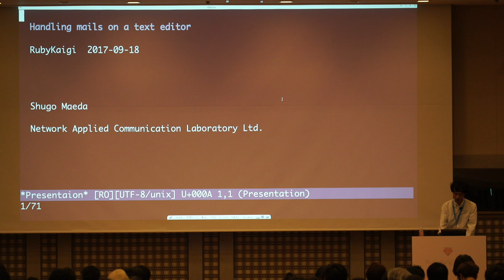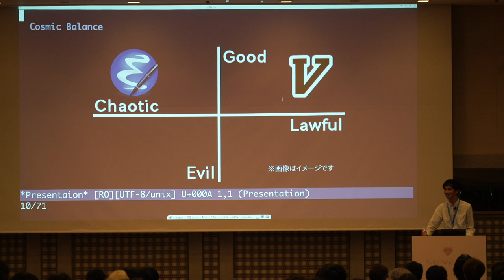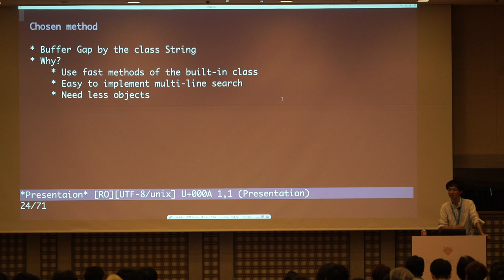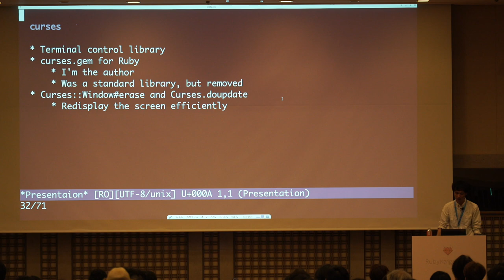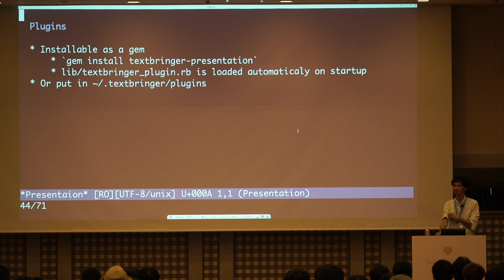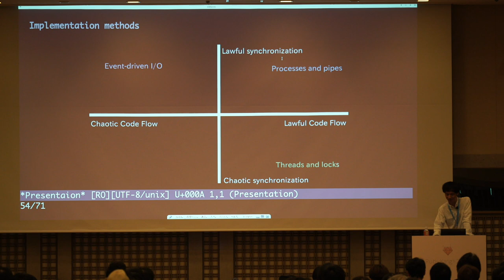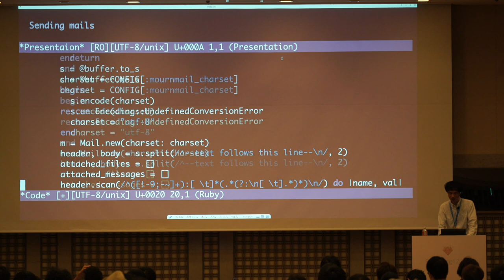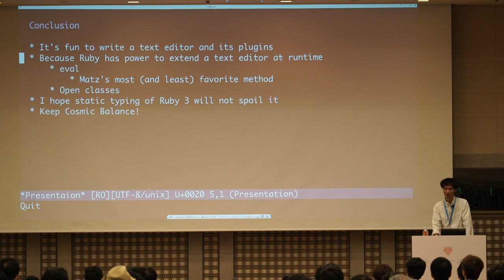[JA] Handling mails on a text editor / Shugo Maeda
RubyKaigi 2017

A text editor is perfect for mail handling because mails consist of text. Ruby is perfect for text editing because it's so powerful.

In this talk, I introduce Textbringer, a text editor written in Ruby, and Mournmail, a message user agent implemented as a plugin of Textbringer, and I tells the fun of text editing and mail handling.

I also talk about Law, Chaos, and the Cosmic Balance through the design and implementation of Textbringer and Mournmail.